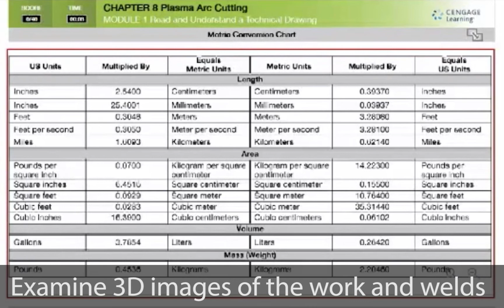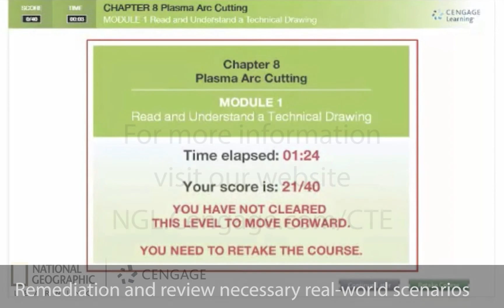CTE Welding Labs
• Analyze blueprints
• Set up workspaces
• Examine 3-D images of the work and welds
• Remediation and review necessary in real-world scenarios